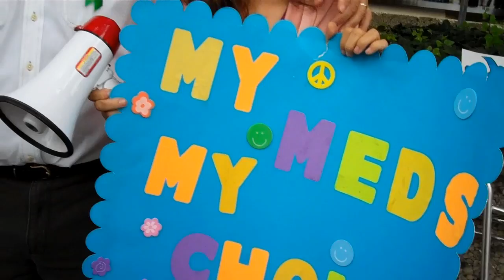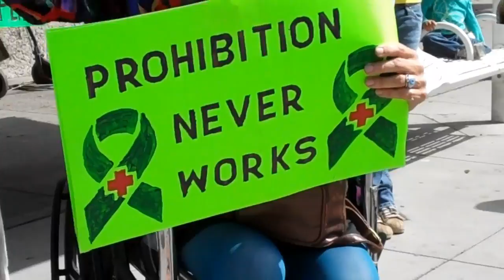Join The Human Solution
On September 22, 2011 demonstrators gathered in front of the Long Beach courthouse to protest the unfair hearings of The People vs. Joe.  Defendants Joe Grumbine and Joe Byron are being denied a medical defense in a state trial with Judge Charles Sheldon's unprecedented ruling in favor of the Prosecutions' motion to suppress medical evidence.  The-Human-Solution.org is organizing protests and court support with the help of Landa Prison Outreach Program.  Get up-to-the-minute updates tweeted via @420Ribbon.